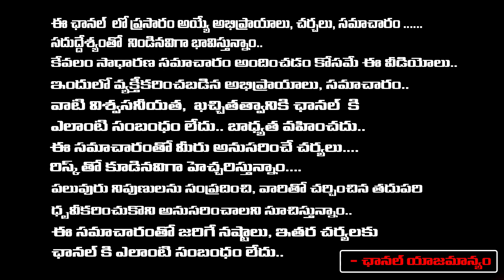నీహారిక పబ్ లోవిడాకుల పార్టీ నాగబాబు ఏం చేసాడంటే..! | Niharika Divorce Celebration | Chaitanya